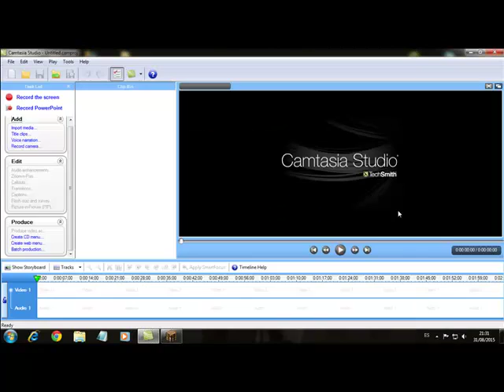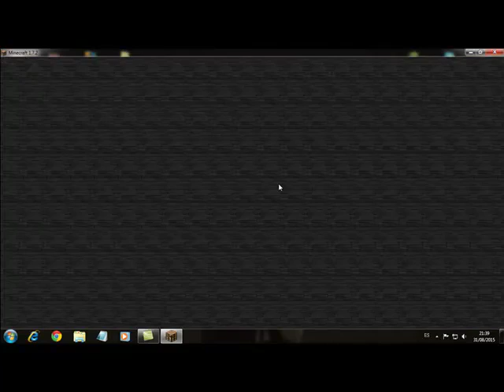Jugando Egg Wars Solo v